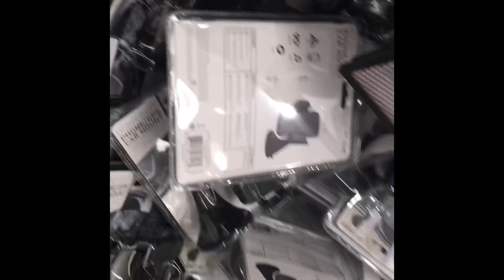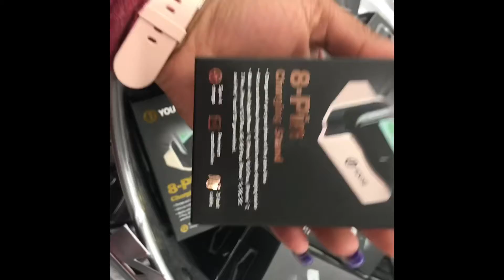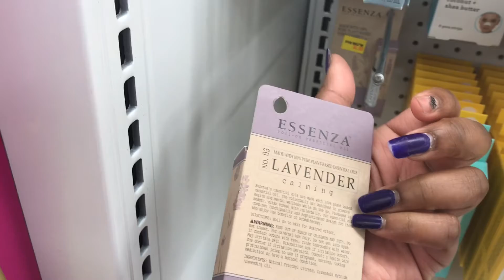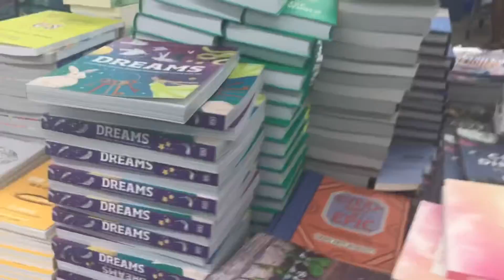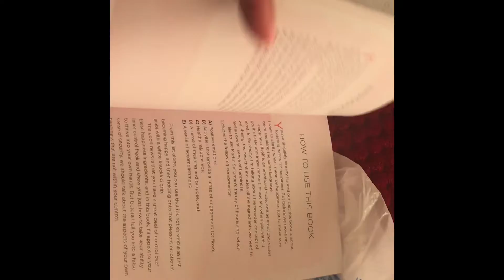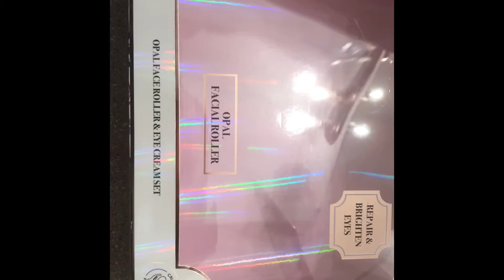A Back to Back Trip to 5 Below + What I got & An unboxing ☺️💼🎒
Happy Sunday babes ❤️

Today I’m bringing y’all along with me while I look for some things in 5below ... I hope you all enjoy this vlog just as much as I enjoyed making it !!!

Join the fam if you haven’t already 😘
Thankyou for the taken out the time to check my video out !!! You are appreciated !!!

@TheLovely__Zemora 💚 See you there !

I’ll have more vids coming soon ❤️
Any Requests ? CHAT BELOW WITH ME !!!

Zemora's Live Diary
FiveBelow
OpalFaceRoller Cream set